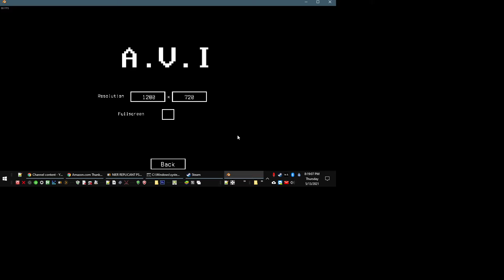vert plays... A.V.I │ This is awful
This doesn't even deserve a custom thumbnail.